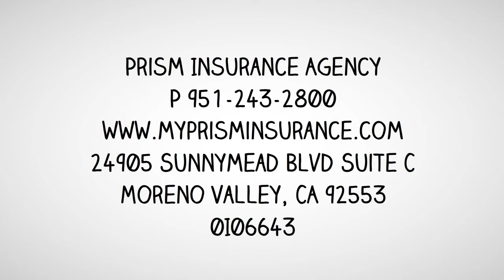Want Lower Work Comp Rates?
Workers Compensation is the law.

But that doesn't mean you have to pay more for the coverage!

0I06643